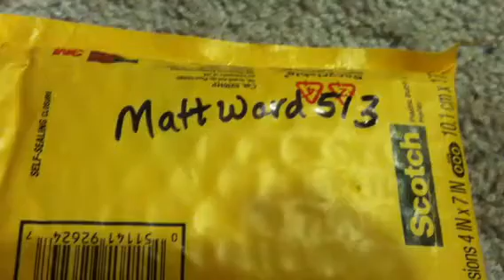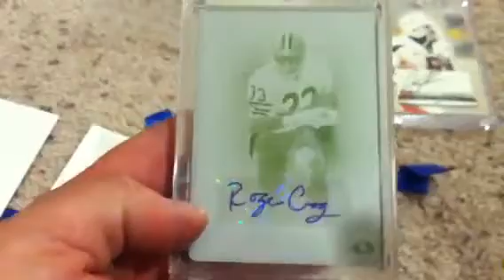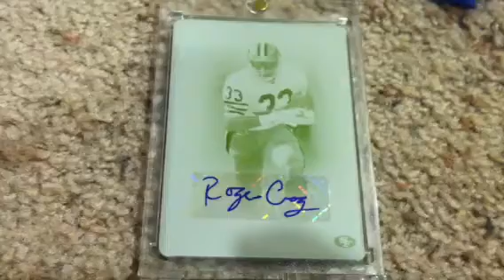Care Pacakge Mojo - mattward513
Absolutely PC sickness!  Thank you so much Matt!  Completely unnecessary but greatly appreciated!  Go check him out!